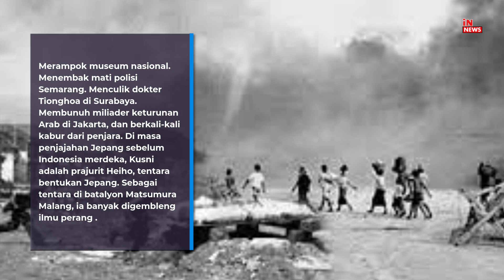PERAMPOK LEGEND ITU TERNYATA SEORANG PEJUANG KEMERDEKAAN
KISAH PERAMPOK LEGEND - KUSNI KASDUT
Jauh sebelum peristiwa perampokan Museum Nasional Jakarta (1963) yang membuat namanya melegenda, Kusni Kasdut adalah pejuang kemerdekaan. Tidak banyak yang mengetahui cerita itu. Yang dipahami banyak orang, Kusni yang pernah mengenyam sekolah tekhnik adalah seorang penjahat besar yang ditakuti.

Merampok museum nasional. Menembak mati polisi Semarang. Menculik dokter Tionghoa di Surabaya. Membunuh miliader keturunan Arab di Jakarta, dan berkali-kali kabur dari penjara. Di masa penjajahan Jepang sebelum Indonesia merdeka, Kusni adalah prajurit Heiho, tentara bentukan Jepang. Sebagai tentara di batalyon Matsumura Malang, ia banyak digembleng ilmu perang .

Mengoperasikan senjata, mempelajari ilmu penyamaran, bertempur, menyabotase, bergerilya. Pangkat terakhirnya Jokotei. Saat Jepang bertekuk lutut, Kusni masuk ke dalam barisan pejuang Badan Keamanan Rakyat (BKR), cikal bakal Tentara Nasional Indonesia.

. BKR didirikan empat hari setelah Soekarno-Hatta memproklamasikan kemerdekaan. Saat itu, kabar Proklamasi Kemerdekaan di kalangan pejuang lebih dulu tersebar. Euforia kemerdekaan sontak meluber ke mana-mana. Di jalan jalan, lazim terlontar pekik merdeka. Tidak terkecuali di Malang. Tempat Kusni berjuang sekaligus bertempat tinggal.

"Bung Kusni", begitu sesama laskar pejuang kemerdekaan memanggilnya. Seorang pemurung pendiam yang berkulit cerah. Berkumis tipis. Posturnya tidak tinggi. Berperawakan kecil sekaligus tidak bertulang besar. Namun liat dan bertenaga kuat. Sorot mata Kasdut tajam dan pemberani. Solidaritasnya sesama pejuang juga tinggi. Saat itu namanya masih Kusni . Belum ada tambahan Kasdut di belakangnya. Kusni juga terlibat aksi pelucutan senjata tentara Jepang Di Malang.

Ia ikut memimpin penyerbuan gudang-gudang senjata. Menggasak amunisi sekaligus membagi-bagikan ke sesama pejuang. Tidak terkecuali aset-aset vital. Kusni juga ikut merebut paksa. Tentara Jepang yang mentalnya sudah ambruk karena kalah perang , ditawan. Yang nekat melawan, dengan terpaksa mereka habisi. Jelang akhir Oktober 1945. Surabaya yang kelak menjadi ibu kota Jawa Timur, tengah bergolak. Inggris dengan NICA yang diboncengi tentara Belanda hendak menjajah kembali Indonesia melalui Surabaya.